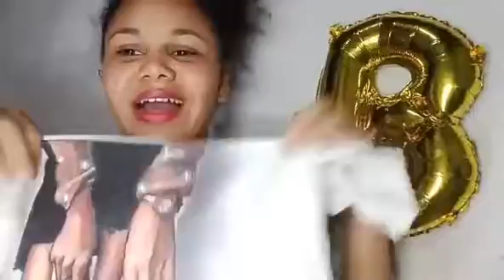PRESENTES💗🎁 / NÃO ACREDITO NO QUE GANHEI😱/ MOSTREI TUDO / Canal da Bia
👑✔🚩Bem vindos

👇🚩video em destaque abaixo só pra membros exclusivo